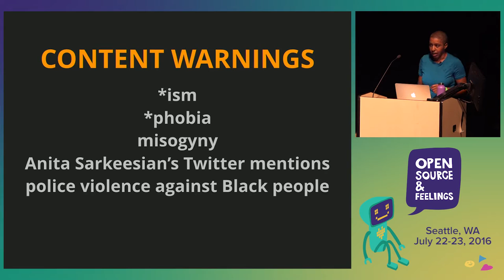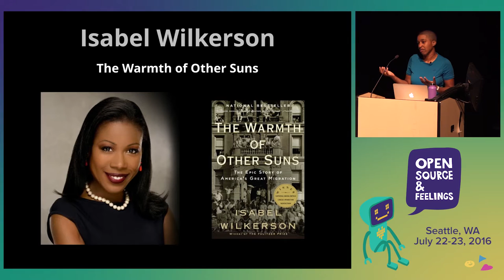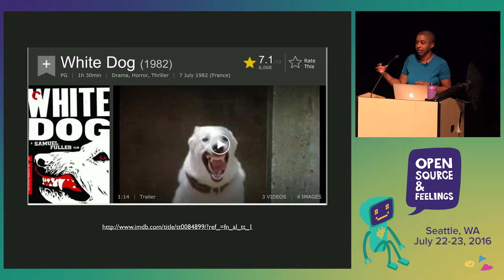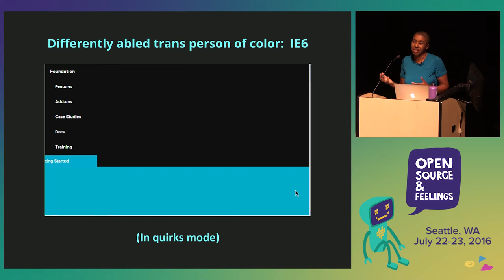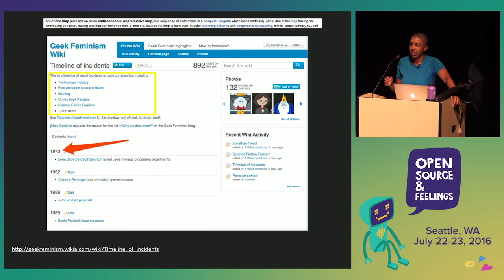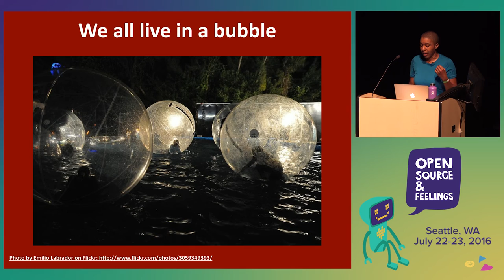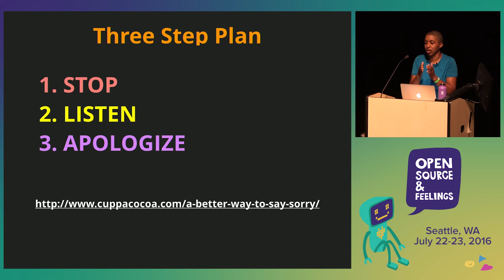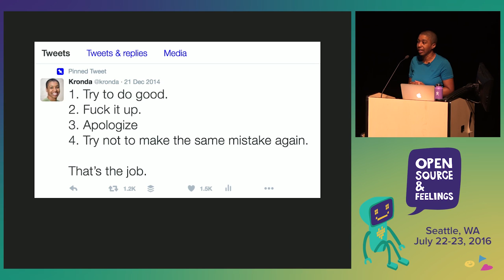OSFeels 2016 - Expanding your empathy by Kronda Adair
I believe empathy is the core competency that is missing from much of the efforts to push the tech community in a direction towards more diversity of all kinds. Companies, communities and conferences cannot expect everything to magically change until they’re willing to go deep and examine the systemic patterns and structures that keep underrepresented communities from feeling safe and welcome in the tech space.

When confronting racism results in a critique of the manner in which the offender was confronted by the people calling themselves supporters, it makes it that much harder to address the real issues.

If a man’s first response to a woman complaining about a sexist incident or a sexual assault is to defend all the men who ’aren’t like that,’ that shows a lack of empathy. It keeps the focus on how men are being perceived, not empathizing with a woman who has been hurt.

This talk is for people in positions of all sorts of privilege who consider themselves allies to underrepresented minorities and want to learn how to be more effective allies.

We’ll talk about what it’s like to live as a minority—why someone might have what seems to you like an ‘overreaction’ to something that seems small.

How to stop, drop, and empathize before you go on the personal defensive for anger that’s directed at a group that you happen to be a part of, even if you didn’t specifically do anything wrong.

We’ll talk about tone policing, derailing, man-splaining and other hurtful behaviors that are sometimes practiced by well meaning people who consider themselves allies.

Leave your ego at the door and come with an open heart.